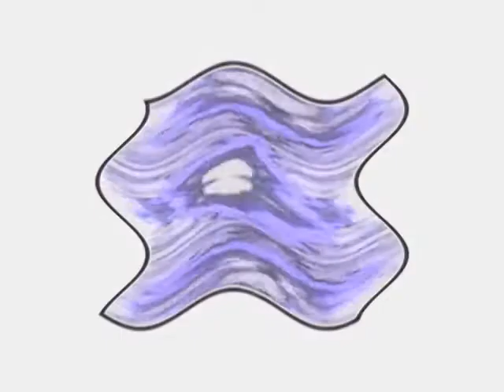Spiffy Pictures Effects Round 2 VS Joeys Channel And Everyone